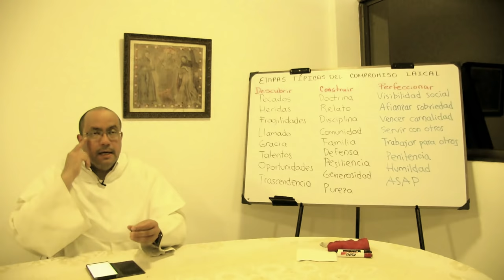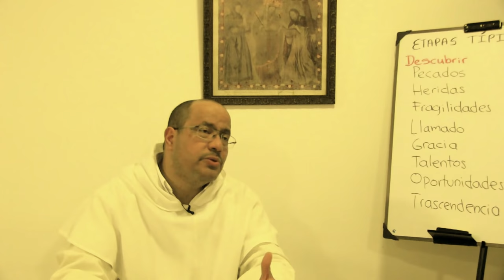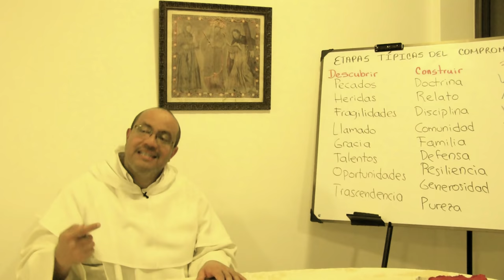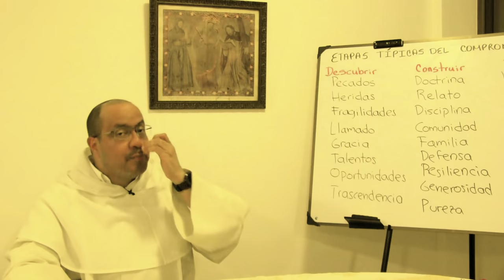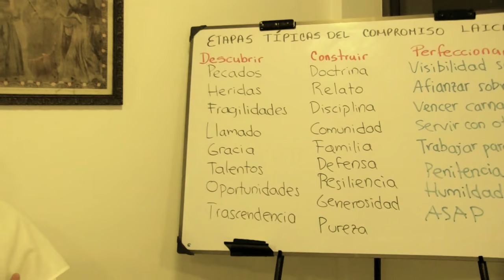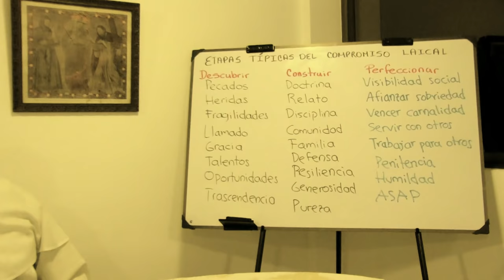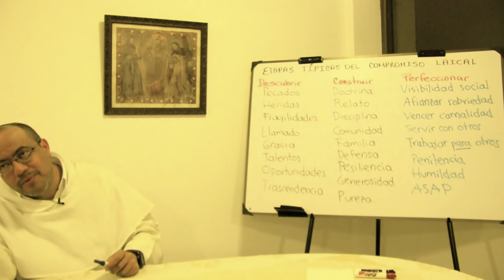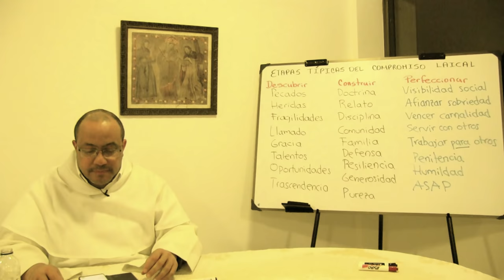Etapas típicas del compromiso laical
DESCUBRIR:

Pecado
Herida
Fragilidad
Llamado
Gracia
Talento
Oportunidad
Trascendencia

CONSTRUIR:

Doctrina
Relato
Disciplina
Comunidad
Familia
Defensa
Resiliencia
Generosidad
Pureza

PERFECCIONAR:

Visibilidad social
Afianzar la sobriedad
Vencer la carnalidad
Servir con otros
Trabajar para otros
Penitencia
Humildad
ASAP (amor-sencillez-alegría-paz)